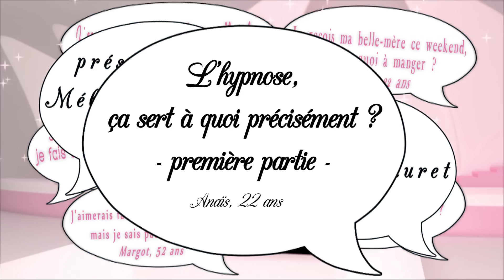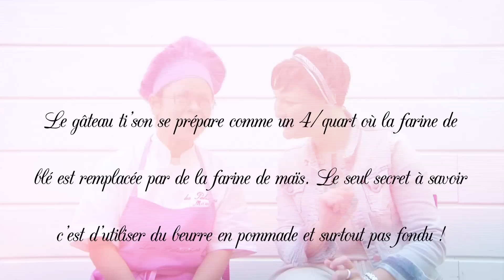Nous les filles, on est des touche à tout ! Secrets de filles intégrale du 8 au 12 septembre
Chaque semaine, les épisodes de Secrets de filles sont rediffusés en intégrale ...

Cette semaine :  Nous les filles, on est des touche à tout !

Épisode 1 : L'hypnose en thérapie
Épisode 2 : Pourquoi l'hypnose
Épisode 3 :  Un trait d'eye-liner parfait
Épisode 4 :  Un psy pour quoi faire ?

Épisode 5 :  Un petit-dèj original

C'est dingue, et ça marche pour tout et n'importe quoi ! Nous les filles, on est des touche à tout ! Même quand Loulou fait un effort pour ranger quelque-chose à sa place, on ne peut s'empêcher de passer derrière lui pour "bien" le ranger !!! Sommes nous maniaques ? perfectionnistes ? voir un peu chiantes ? Tout à la fois ? Alors cette semaine dans Secrets de filles, on révise les bases car finalement, tout ce qu'on veut, c'est pouvoir passer à autre-chose ;)

L'hypnose, ça sert à quoi précisément ? - première partie - Anais, 22 ans
Développé depuis plusieurs semaines dans Secrets de filles, Mélanie et Christophe, hypnothérapeute, reviennent sur les bases de ce nouveau phénomène de société histoire de bien comprendre concrètement tous les avantages de cette nouvelle thérapie et ses applications précises au quotidien.

L'hypnose, ça sert à quoi précisément ? - dernière partie - Anais, 22 ans
Il paraît que l'hypnose est idéale pour maigrir, arrêter de fumer, réussir des entretiens importants … ou même en finir avec le stress !!! Entre solution miracle et thérapie, Mélanie et Christophe, hypnothérapeute, passent en mode décryptage, histoire de pousser la porte du thérapeute pour les bonnes raisons.

Vous avez des conseils pour ne pas rater son trait d'eye-liner ? Dorothée, 49 ans
Nous savons toutes le faire … pourtant devant le miroir, on se retrouve parfois avec deux mains gauches quand il s'agit de passer à l'action. Stéphanie et Vyna, coach beauté à Beauty Glam, nous donnent LE truc imparable pour ne plus jamais rater son trait d'eye-liner !

J'aimerais bien consulter un psy pour me sentir mieux mais vu ce que ça coûte et que ça dure des années je me demande si c'est vraiment nécessaire ? Joelle, 36 ans
Il parait que ça coute cher, qu'ils ne font que poser des questions et qu'en plus ça dure des années !!! Le métier de psychologue a toujours été victime de légendes urbaines … souvent fausses. Stéphanie et Christelle, font la chasse aux idées reçues et nous expliquent tout ce qu'on a toujours voulu savoir sur les psys sans jamais oser le demander !

Pour le petit-déj, pour changer du pain, vous avez des idées ? Elodie, 28 ans
Tous les matins c'est le même rituel, les yeux embués, on se dirige vers la cuisine pour préparer machinalement le petit-déjeuner. Stépanie et Mamy, chef pâtissière aux Pâtissières, nous donnent des idées de recettes pour changer nos habitudes et nous préparer à une bonne journée. Ne dit-on pas que le petit-déjeuner est le repas le plus important de la journée?

diffusé le 13 septembre 2014 sur Télé Kréol

N'hésitez pas à donner vos avis, vos trucs et vos astuces dans les commentaires !

Secrets de filles, c'est des secrets de professionnels, des trucs ou des astuces de grand-mère !  Et surtout des conseils pour vivre notre vie de fille avec peps et glamour  !!!